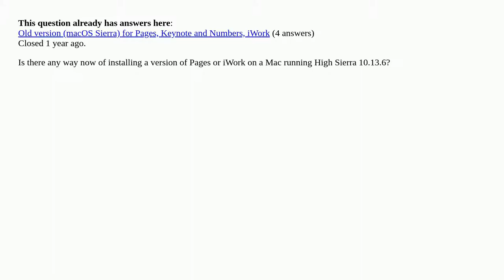How can I install Pages or iWork on a Mac running High Sierra 10.13.6? [duplicate]